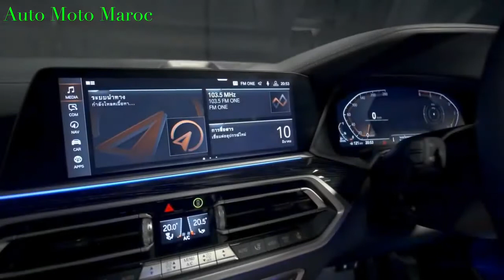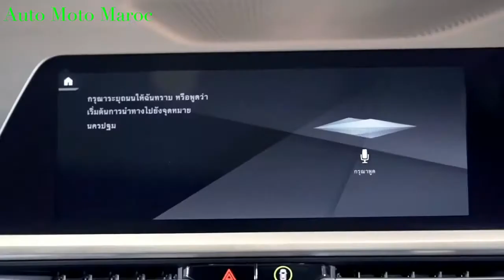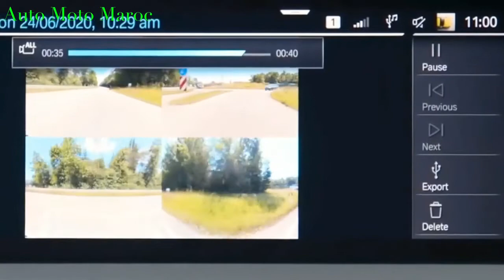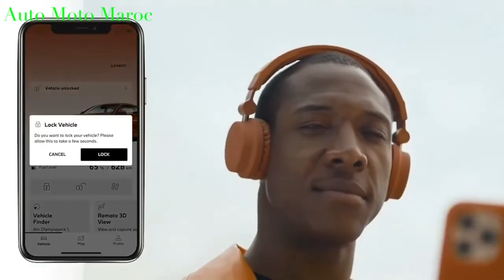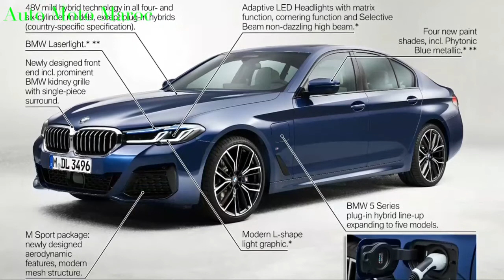Nouveau Bmw 5 Series 2022 | Intérieur, Extérieur, Park Assist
Nouveau Bmw Serie 5 2022, Fiche technique Bmw Serie 5 2022. Test Drive Bmw 5 Series 2022, Essai Bmw Serie 5 2022 / Bmw Serie 5 Facelift 2022 | Technologie Bmw Serie 5 2022 / Safety 2022 Bmw Serie 5. Top Speed Bmw Serie 5 2022 / New Bmw Serie M5 2022 | Bmw Serie 5 Xdrive 2022, Prix Bmw Serie 5 2022 - Bmw Serie 5 Hybrid 2022, Review Bmw 2022 Serie 5 / Bmw 5 Series 2022 Deutschland || Bmw Serie 5 2022 Carwow | Accélération Bmw 5 Series 2022.